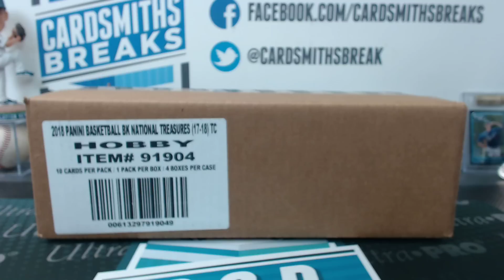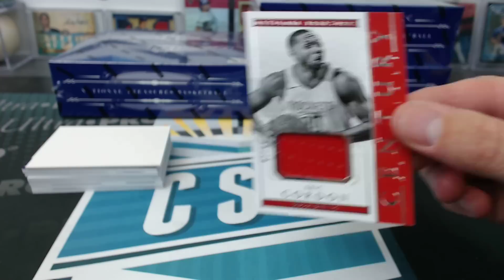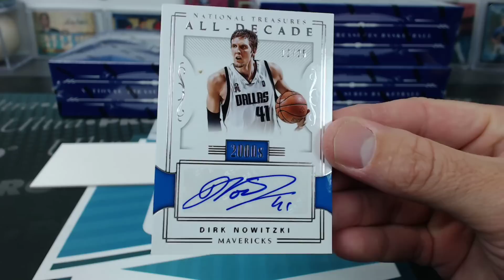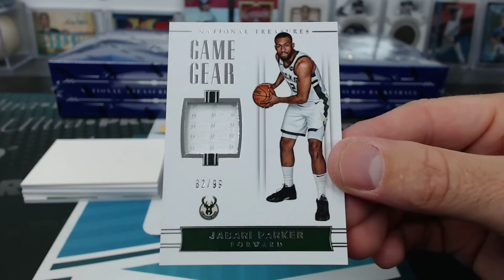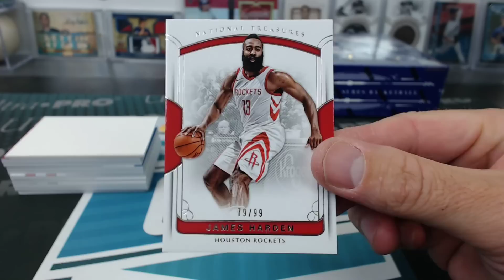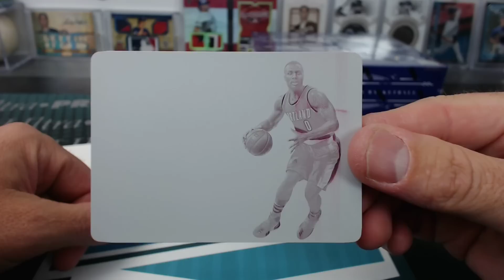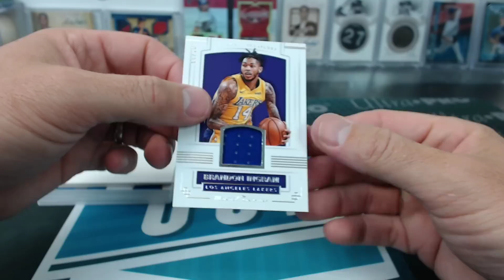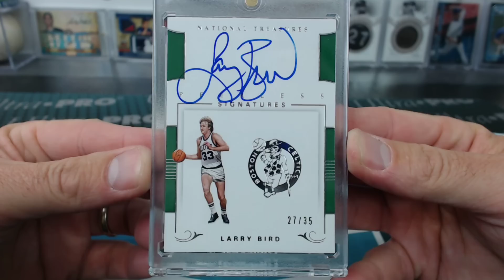2017-18 Panini National Treasures Basketball 4 Box Case Break #2